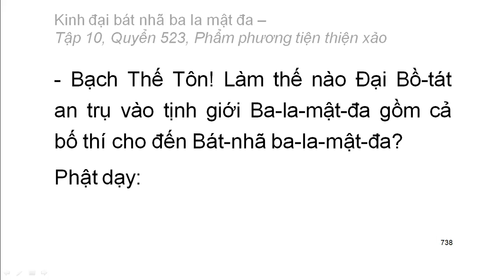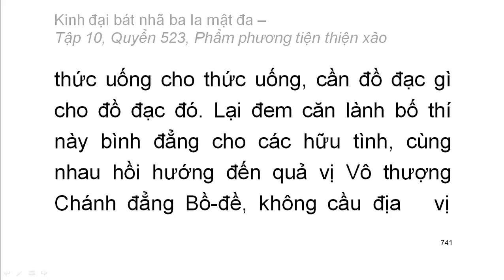600 quyển Kinh Đại Bát Nhã Ba La Mật Đa: Quyển .../600 (tiếp) (đọc lần 2) (rất hay)